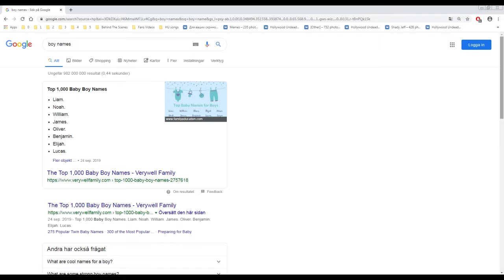Day7 with my family